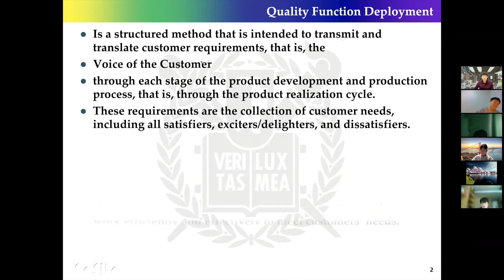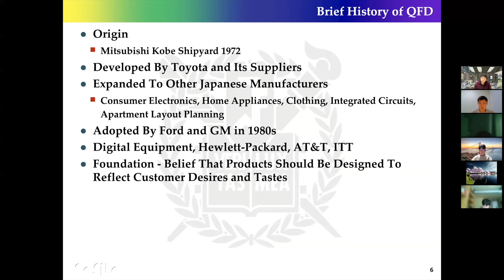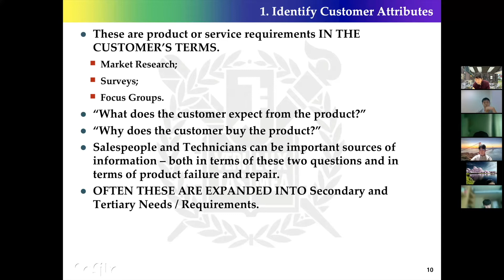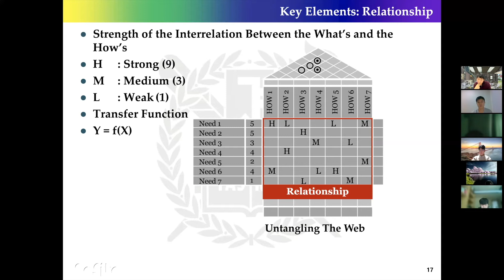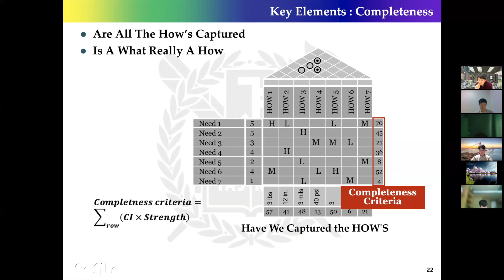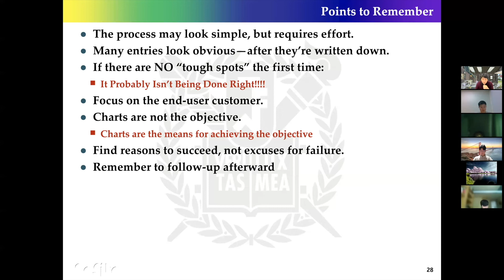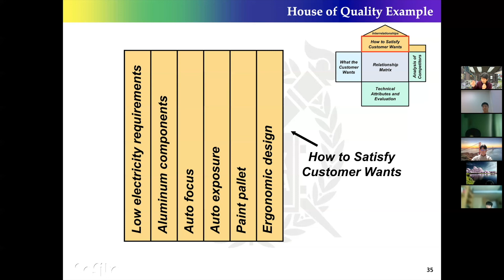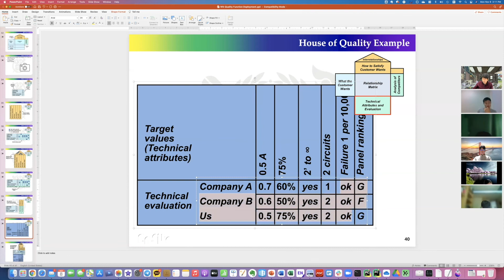Quality Function Deployment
What is QFD
How to construct house of quality